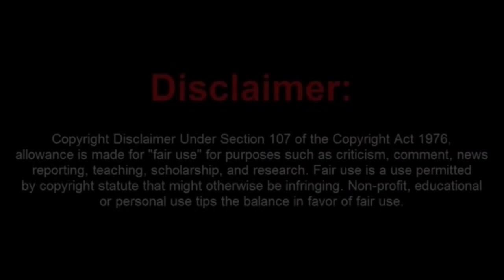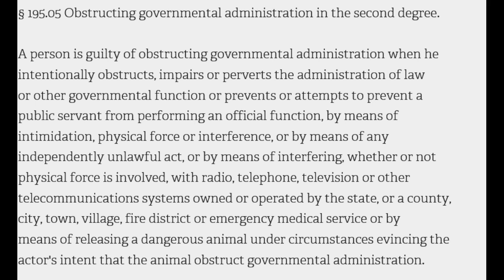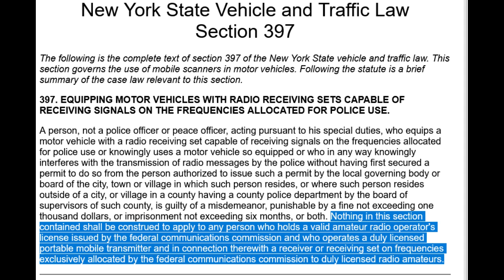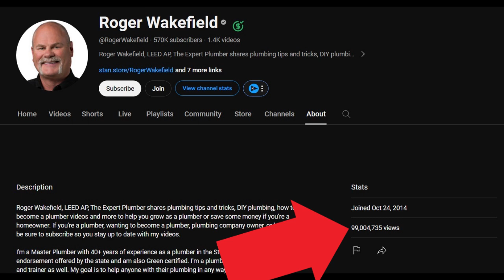Birdbrained Frauditor Brooklyn Audits Whines About an Arrest then Gets Arrested again.